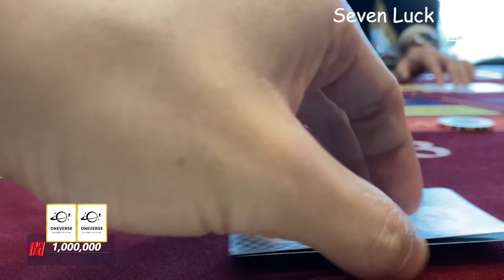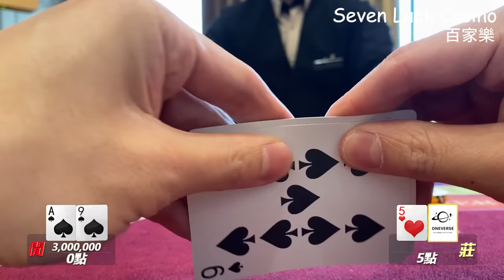韓國豪賭百家樂! 一把下注50萬只為了免費遊韓國! Seven Luck Casino 七樂賭場我跟你拚了!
今天我要和大家分享的是韓國最著名的賭場，Seven Luck Casino。這個賭場不僅提供精彩刺激的賭博遊戲，還擁有一系列高品質的服務。無論您是賭博愛好者還是尋找一個獨特娛樂體驗的旅行，Seven Luck賭場都能滿足您的需求。
Seven Luck賭場以其多樣化的遊戲選擇而聞名。您可以在這裡找到各種傳統和現代化的賭博遊戲，包括百家樂、輪盤、骰子遊戲和各種撲克牌遊戲。無論您喜歡挑戰技巧的撲克牌還是喜愛純粹靠運氣的角子老虎機，Seven Luck賭場都能滿足您的需求。而且，賭場內的職業莊家和友好的工作人員都會說中文，確保您有一個無憂無慮的遊戲體驗。